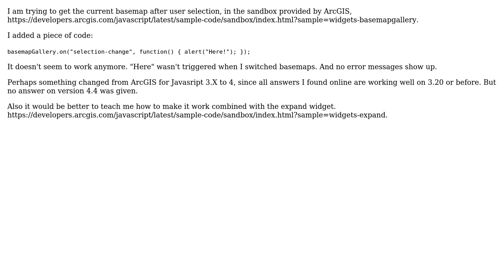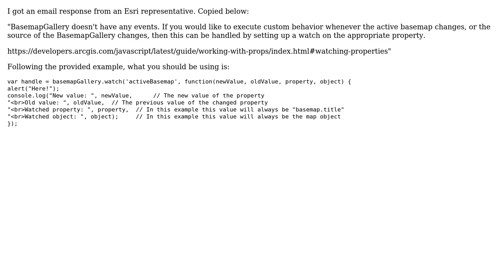GIS: How to get current Basemap in ArcGIS for JavaScript 4.4 using BasemapGallery widget?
With thanks & praise to God, and with thanks to the many people who have made this project possible! | Content (except music & images) licensed under CC BY-SA | Music | Images & others | With thanks to user Wang Tianjian user Vince user Emily and the Stack Exchange Network Trademarks are property of their respective owners. You are responsible for your own actions.